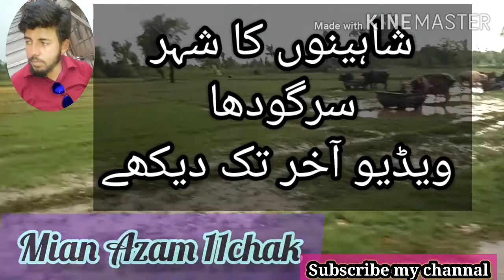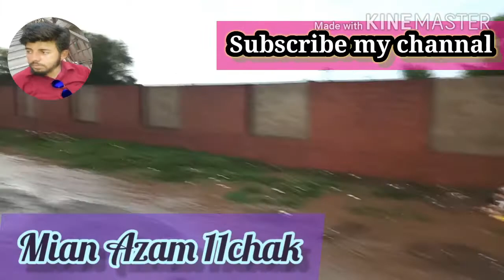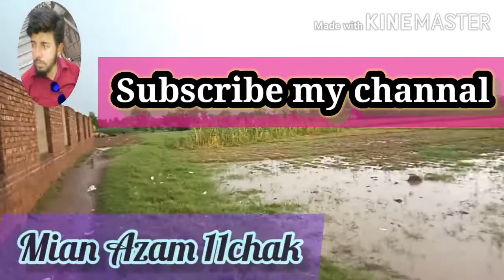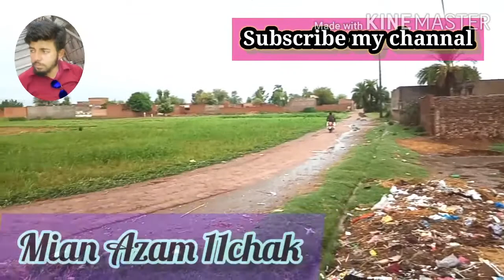Must see my village 11 Chak once punjabi vlogger punjabi vlogs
میرے گاؤں 11 چک ایک بار ضرور دیکھے